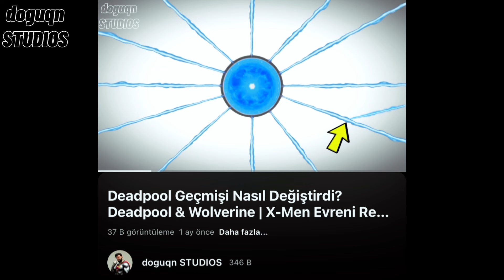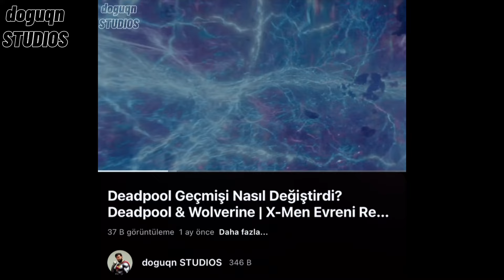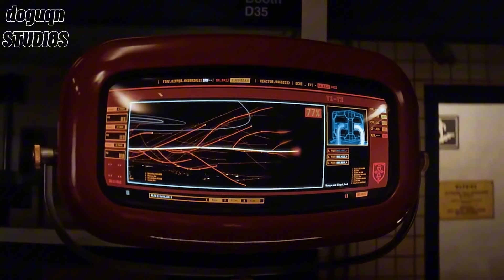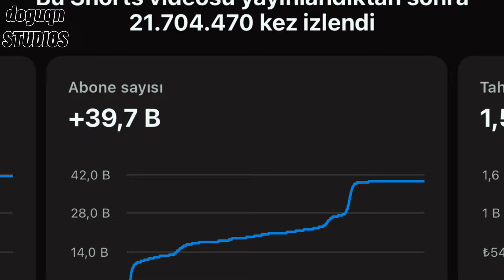Deadpool & Wolverine Silinen Sahneler! Tony Stark & Doctor Karınca Çoklu Kuantum Alemi Çılgınlığında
Bu videoda Deadpool and Wolverine filminin silinen sahneleri yani deleted scene için inceleme hazırladım